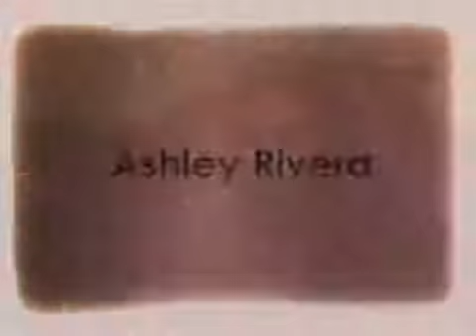Cinema Verde Music Trailer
Cinema Verde’s mission is to provide environmental education to the public through film, arts, workshops, events, tours and any other forum or media; to increase public awareness of environmental practices that enhance public health and improve quality of life in urban, suburban and rural settings. We bring community organizations, businesses and citizens together to help forge sustainable solutions for our future.